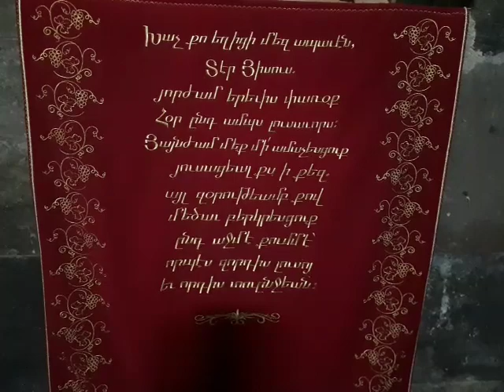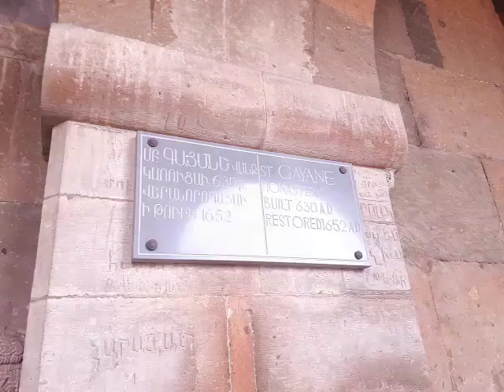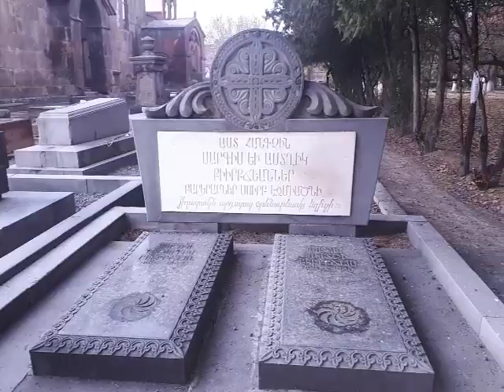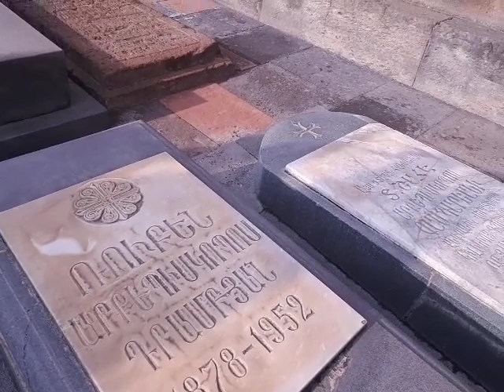Հայր Ռուբեն։ Սուրբ Պատարագ Սուրբ Գայանե եկեղեցում։ Hayr Ruben. Surb Patarag Surb Gayane ekeghecum.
Պատարագիչ՝ Հայր Ռուբեն վարդապետ Զարգարյան։
Մայր Աթոռ Սուրբ Էջմիածնի միաբան։

13 դեկտեմբերի 2020թ. կիրակի, ԳԿ

Դ կիւրակէ Յիսնակի

Եսայու մարգարեությունը 38.1-8

1 Այն ժամանակ Եզեկիան հիւանդացաւ մահացու հիւանդութեամբ. Ամոսի որդի Եսային եկաւ նրա մօտ ու ասաց. «Այսպէս է ասում Տէրը. “Պատուէ՛ր տուր տանդ համար, որովհետեւ մեռնելու ես, չես ապրելու”»: 2 Եւ Եզեկիան երեսը շրջեց դէպի պատը, աղօթք արեց ու ասաց. 3 «Ո՛վ Տէր. յիշի՛ր ինձ, Տէ՜ր, քանզի քո առաջ արդարութեամբ ու ճշմարիտ սրտով ընթացայ եւ քեզ համար հաճելի գործեր կատարեցի»: Ապա մեծ ցաւով լաց եղաւ Եզեկիան: 4 Եւ Տէրը, խօսքն ուղղելով Եսայուն, ասաց. 5 «Գնա եւ ասա՛ Եզեկիային, թէ այսպէս է ասում քո հօր՝ Դաւթի Տէր Աստուածը. “Լսեցի քո աղօթքի ձայնը եւ տեսայ քո արցունքները. ահաւասիկ քո կեանքի ժամանակի վրայ աւելացնում եմ տասնհինգ տարի. 6 Ասորեստանի արքայի ձեռքից պիտի փրկեմ քեզ ու այս քաղաքը, պիտի պահապան լինեմ այս քաղաքին”: 7 Եւ Տիրոջ կողմից թող սա նշան լինի քեզ, թէ Աստուած կատարելու է այն խօսքը, որ ասաց. 8 “Ահաւասիկ ես յետ եմ դարձնելու քո աստիճաններին ընկած ստուերը. քո տան տասը աստիճաններով ներքեւ իջած շողքը ես տասը աստիճանով յետ եմ շրջելու”»: Եւ շողքը բարձրացաւ տասը աստիճան, հասաւ այնտեղ, ուր ստուերն էր իջել:

Թուղթ եբրայեցիներին 1.1-14

1 Աստուած բազմապիսի ձեւերով եւ այլազան օրինակներով նախապէս խօսեց մեր հայրերի հետ մարգարէների միջոցով. 2 այս վերջին օրերին մեզ հետ խօսեց իր Որդու միջոցով, որին ժառանգ նշանակեց ամէն ինչի եւ որի միջոցով ստեղծեց տիեզերքը: 3 Նա, որ լոյսն է նրա փառքի եւ բուն պատկերը նրա Էութեան, որ իր խօսքի զօրութեամբ հաստատ է պահում տիեզերքը: Նա մեր մեղքերի մաքրումը կատարելուց յետոյ նստեց Աստծոյ մեծութեան աջ կողմում՝ բարձունքներում: 4 Նա այնչափ գերազանց եղաւ հրեշտակներից, որ նրանցից շատ աւելի անուն ժառանգեց: 5 Արդարեւ, հրեշտակներից որի՞ն երբեւէ ասաց. «Դու ես իմ Որդին, ես այսօր ծնեցի քեզ»: Եւ դարձեալ. «Ես նրան Հայր կլինեմ, իսկ նա ինձ Որդի կլինի»: 6 Եւ դարձեալ, երբ Անդրանիկին աշխարհ է մտցնում, ասում է. «Թող երկրպագե՛ն նրան Աստծոյ բոլոր հրեշտակները»: 7 Իսկ հրեշտակների մասին էլ ասում է. «Նա իր հրեշտակներին հոգիներ դարձրեց եւ իր ծառաներին՝ կրակի բոց»: 8 Իսկ Որդու մասին ասում է. «Աստուա՛ծ, քո աթոռը յաւիտեանս յաւիտենից է. քո արքայութեան գաւազանը՝ ուղղութեան գաւազան: 9 Դու սիրեցիր արդարութիւնը եւ ատեցիր անօրինութիւնը. դրա համար, Աստուա՛ծ, քո Աստուածը քեզ օծեց ուրախութեան իւղով աւելի, քան քո ընկերներին»: 10 Նաեւ. «Դու, Տէ՛ր, սկզբից երկիրը հիմնեցիր, եւ քո ձեռքերի գործն են երկինքները: 11 Նրանք կորստեան պիտի մատնուեն, բայց դու կաս եւ մնում ես: Բոլորը պիտի մաշուեն որպէս ձորձեր եւ որպէս վերարկու. 12 պիտի ոլորես դրանք հագուստի պէս. եւ նրանք պիտի ոլորուեն: Բայց դու միշտ նոյնն ես, եւ քո տարիները չեն պակասելու»: 13 Հրեշտակներից որի՞ն երբեւէ ասաց. «Նստի՛ր իմ աջ կողմում, մինչեւ որ քո թշնամիներին քո ոտքերին պատուանդան դարձնեմ»: 14 Չէ՞ որ բոլորն էլ սպասարկող հոգիներ են, որոնք ուղարկւում են ի սպասաւորութիւն նրանց, որ ժառանգելու են փրկութիւնը:

Ավետարան ըստ Ղուկասի 17.1-10

1 Յիսուս ասաց նաեւ իր աշակերտներին. «Անկարելի է, որ գայթակղութիւնը չգայ, բայց վա՜յ նրան, որի ձեռքով կգայ: 2 Նրա համար լաւ կլինէր, եթէ իր պարանոցից երկանաքար վէմ կախուէր, եւ նա ծովը գցուէր, քան թէ այս փոքրիկներից մէկին գայթակղէր: 3 Զգո՛յշ եղէք ձեր անձերի համար: Եթէ քո եղբայրը մեղանչի, սաստի՛ր նրան. եւ եթէ զղջայ, ների՛ր նրան: 4 Եւ եթէ եօթ անգամ մեղանչի քո դէմ եւ եօթ անգամ դառնայ քեզ եւ ասի՝ զղջում եմ, ների՛ր նրան»: 5 Եւ առաքեալները Տիրոջն ասացին. «Աւելացրո՛ւ մեր հաւատը»: 6 Եւ Տէրն ասաց. «Եթէ մանանեխի հատիկի չափ հաւատ ունենաք եւ այս թթենուն ասէք՝ “Արմատախի՛լ եղիր եւ տնկուի՛ր ծովի մէջ”, նա իսկ կհնազանդուի ձեզ: 7 Իսկ ձեզնից ո՞վ է, որ հողագործ կամ հովիւ ծառայ ունի, երբ սա ագարակից տուն մտնի, նրան կասի իսկոյն. “Անցիր, սեղա՛ն նստիր”. 8 այլ նրան չի՞ ասի. “Պատրաստի՛ր, ինչ ընթրելու եմ, եւ գօտի կապած ծառայի՛ր ինձ, մինչեւ որ ուտեմ ու խմեմ, եւ ապա կուտես եւ կխմես դու”: 9 Մի՞թէ տէրը շնորհապարտ կլինի այդ ծառային, որ իր բոլոր հրամանները կատարեց: 10 Նոյնպէս եւ դուք, երբ կատարէք այն բոլորը, որ ձեզ հրամայուած է, ասացէք, թէ՝ “Անպիտան ծառաներ ենք. ինչ որ պարտաւոր էինք անել, այն արեցինք”»: